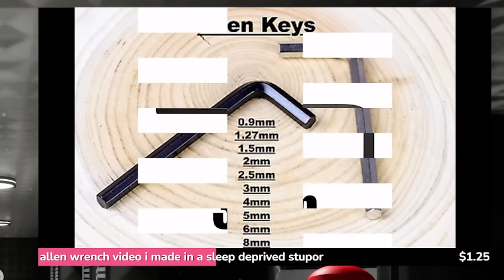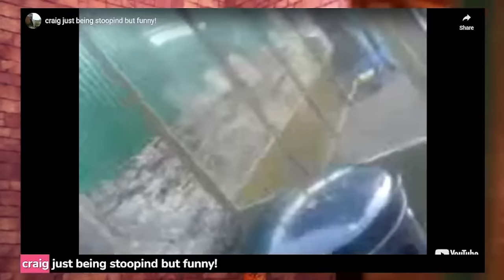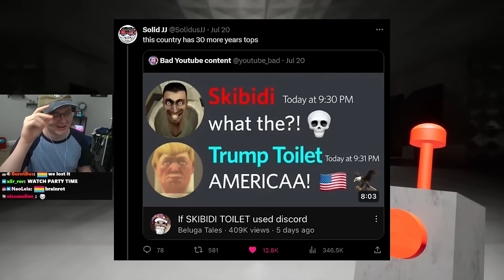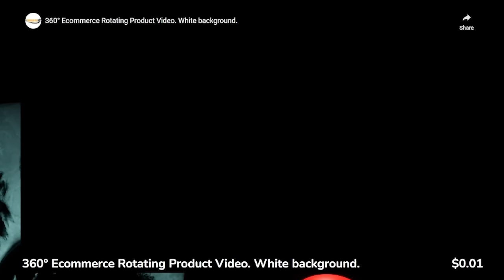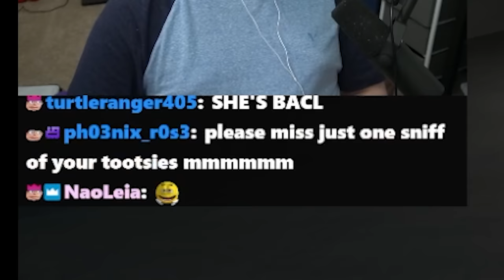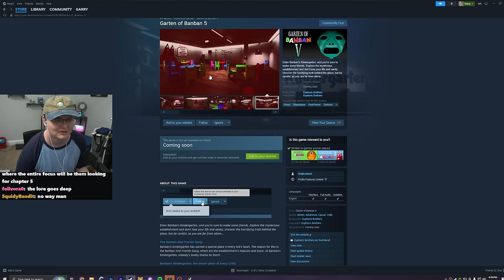Banban, but my viewers sent Hilarious Videos...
REUPLOADED BECAUSE FIRST UPLOAD GOT AGE RESTRICTED!
Finally after the huge wait, garten of banban 4 is out

Garten of Banban, but my viewers sent Hilarious Videos...